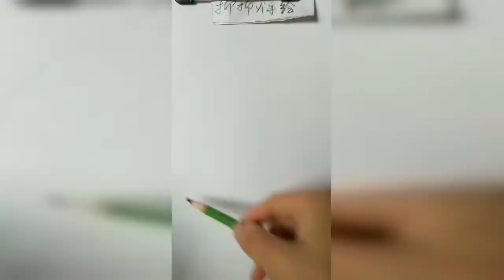How to draw an eye with teardrop for Beginners || EASY WAY TO DRAW A REALISTIC EYE